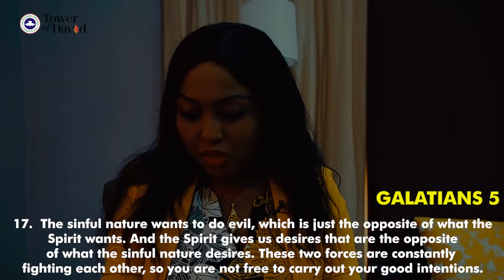QUENCH NOT THE SPIRIT - OPEN HEAVENS DAILY DEVOTIONAL 29TH JAN. WITH NKIRU OKE